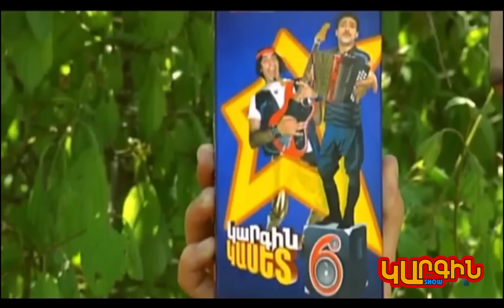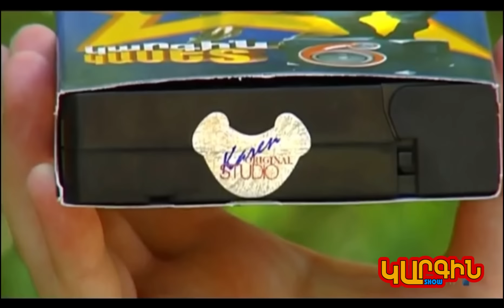Կարգին Հաղորդում (The Best) - Թողարկում 16